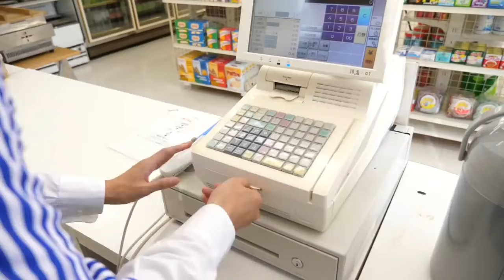やねすけ万引きこれで何度目？【バンカラジオ】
【関連動画】

tIDEuyQ0ZFA
ーーーーーーーーーーーーー